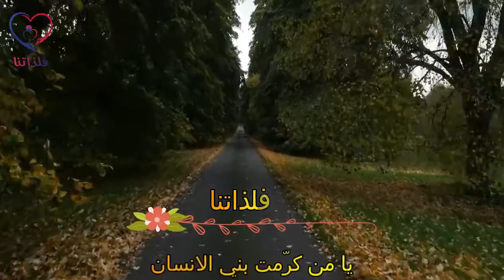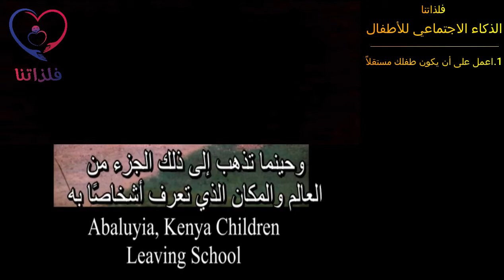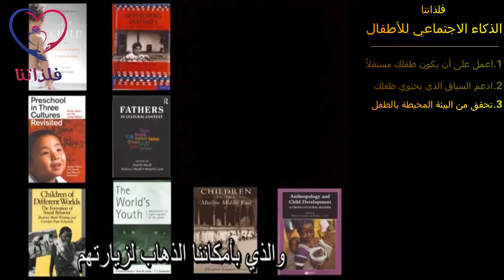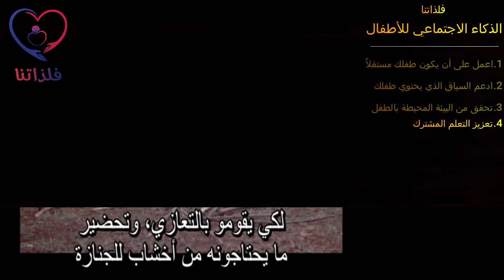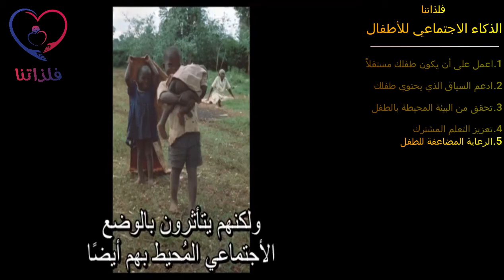أفضل ٦ وصايا لبناء الذكاء العاطفي للأطفال توم ويسنر | مترجم